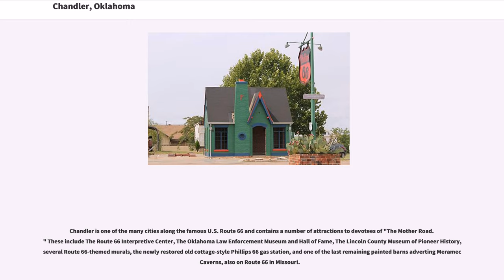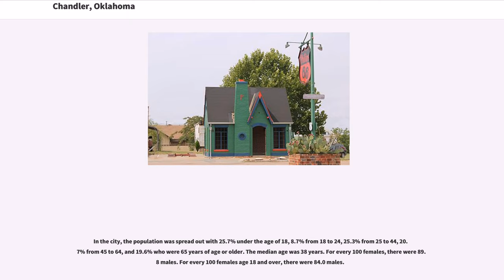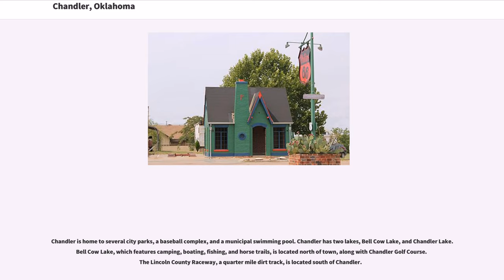Chandler, Oklahoma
Chandler is a city in and the county seat of Lincoln County, Oklahoma, United States. and is part of the Oklahoma City Metropolitan Area. The population was 3,100 at the 2010 census, an increase from 2,842 at the 2000 census.

Chandler is located northeast of Oklahoma City on SH-66 and I-44, and north of Shawnee on SH-18.

Chandler was named after Judge George Chandler, a member of Congress and Assistant Secretary of the Interior. The site of Chandler was opened by a land run on September 28, 1891. The town had been planned to be opened on September 22, (the date of the "Land Run of 1891") but the site survey had not been completed. The Chandler Post Office had opened September 21, the day before the planned run. When Oklahoma Territory County A (Lincoln County) was organized, Chandler became the county seat. On May 30, 1897, a tornado destroyed most of the fledgling town and killed 14 residents.

In 1891 the county government operated out of an office building until the original courthouse was built. The courthouse was destroyed by the tornado of 1897, and a two-story frame building was erected as a temporary courthouse was erected on the present site. This building was removed in 1907 to make way for a stone courthouse. This third courthouse burned down on December 23, 1967 and the current courthouse was set in its place.

The St. Louis and Oklahoma City Railroad (later the St. Louis and San Francisco Railway, also known as the "Frisco") built a line through Chandler in 1898. The railroad enabled Chandler to move its agricultural products, as well as bricks made by the Chandler Brick Company. to markets.

Chandler is one of the many cities along the famous U.S. Route 66 and contains a number of attractions to devotees of "The Mother Road." These include The Route 66 Interpretive Center, The Oklahoma Law Enforcement Museum and Hall of Fame, The Lincoln Co...